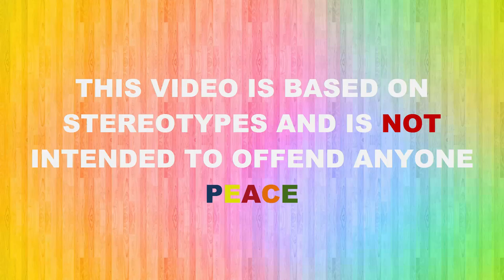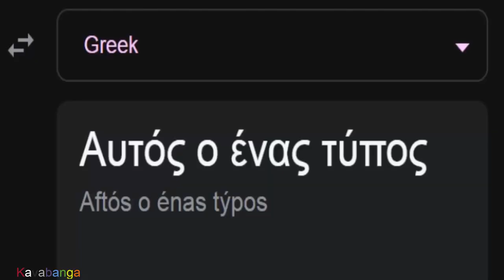That One Guy in different languages meme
That One Guy Skinidi Dance But it's Animated in different languages

thatoneguy Skibidi Songlist:
1. (Croatian) Duo GITMAN Ružo moja crvena
2. (Vietnamese) Vietnamese Music - Vietnamese Traditional Bamboo Flute - Relaxing Instrumental Music for Sleep
3. (Indonesian) cublak cublak suweng-indonesian instrumental musicjawa island
4. (Polish) Kayah, Bregovic, Goran Bregovic - Prawy do lewego
5. (Romanian) Florin Salam - Cum sa nu beau 2 zile
6.  (Italian) At the Sicilian Market
7. (French) (France) Medley La mer Les feuilles mortes La vie en rose
8. (Germany) Oktoberfest Music  German Souvenir Shops
9. (Greek) Manos Loizos  To Zembekiko Tis Evdokias
10. (Irish) Irish Rebel Song- Come Out ye Black and Tans